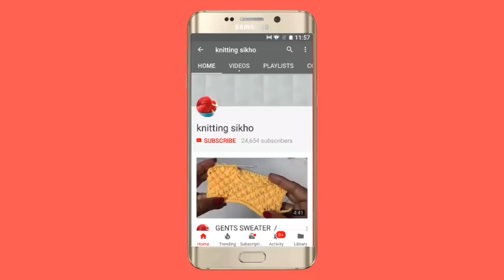साड़ी और दुपट्टे से बनाए doormat floor mat rug